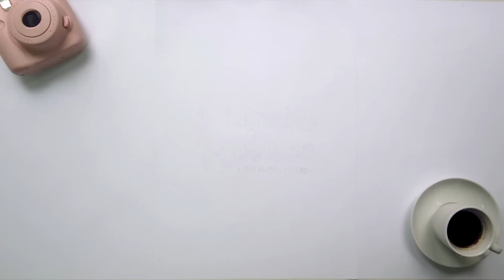FACULDADE DE ARQUITETURA E URBANISMO | Primeiro Rabisco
Hoje é dia de falar tudo sobre o curso de Arquitetura e Urbanismo! Espero que o vídeo ajude a tirar algumas dúvidas sobre essa carreira! :) Qualquer outra pergunta deixe aqui nos comentários!
• Caixa Postal: 80977 CEP 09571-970